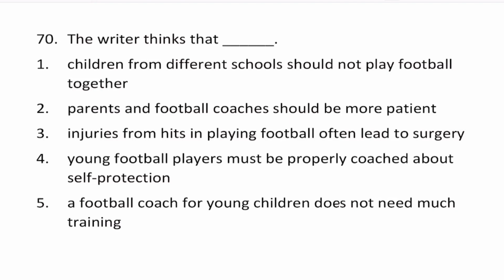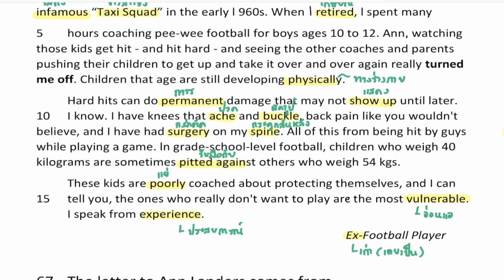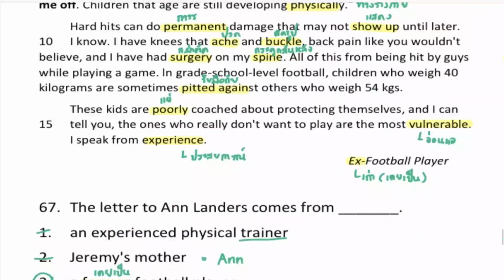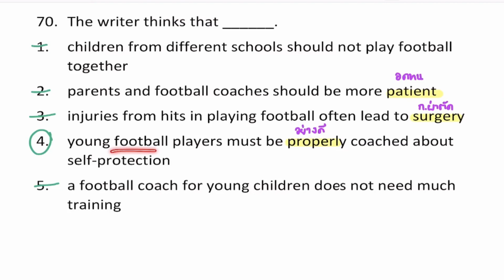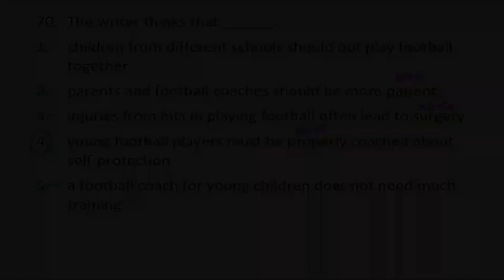เฉลยข้อสอบ | ภาษาอังกฤษ O-NET ม.6 (วันที่ 29 กุมภาพันธ์ ปี 2563) | ข้อ 70